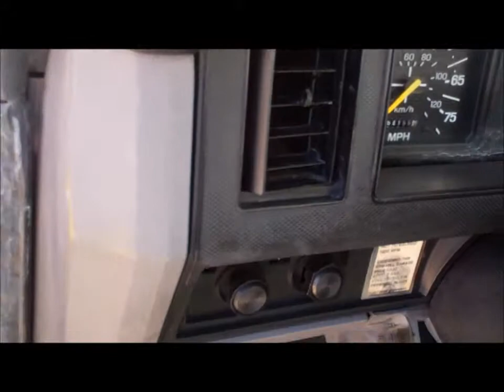Art's Trucks & Equipment - 3217156, 1998 Ford Water Truck 27844